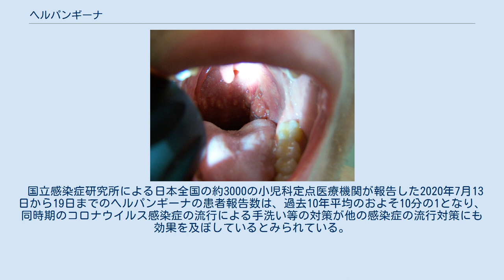ヘルパンギーナ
ヘルパンギーナ（英: Herpangina）は、コクサッキーウイルスの一種が原因となって起こるウイルス性疾患である。
手足口病、プール熱と同様、夏季を中心に乳児や幼児に流行する、いわゆる夏かぜの代表的疾患。
 原因ウイルスは、ピコルナウイルス科のエンテロウイルス属に属するコクサッキーウイルスA群（2,3,4,5,6,10型）が主で、他にB群やエコーウイルスで発症する場合もある。
 Herpanginaは、angina（ラテン語で扁桃炎）に、herp（ギリシャ語で「這う」）を冠したもの。
 熱帯では一年中、温帯では夏と秋に流行する。
日本では5-9月頃にみられ、7月がピークとなる。
例年、西から東へと推移する。
感染者の年齢は5歳以下が9割以上で、1歳代がもっとも多い。
感染経路は、感染者の鼻や咽頭からの分泌物、便などによる糞口感染、接触感染と飛沫感染である。
ウイルス排泄が盛んな急性期の感染力が最も強く、回復後も2-4週間にわたり便から検出される。
 潜伏期は2-4日程度で、初期症状として突然の高熱と咽頭痛がある。
その後、咽頭粘膜が赤くなり、口腔に1-5mmの小水疱が数個出現する。
小水疱が破れて潰瘍になると痛む。
熱は1-3日間程度続き、粘膜疹はそれよりも長引く。
 口の中が痛むことから不機嫌、拒食、哺乳障害が起きやすいが、ほとんどは予後良好である。
発熱時に熱性痙攣を伴うことがあり、まれに無菌性髄膜炎、急性心筋炎などを合併することがある。
 症例がより多い手足口病とは、発熱が39〜40℃の高熱となり、発疹が口腔に限られる点が異なる。
 特効薬など特異的な治療法はなく、対症療法によって症状を緩和する。
また、拒食や哺乳障害による脱水症状を警戒する。
 無菌性髄膜炎や心筋炎の合併例では入院治療が必要となる。
 ワクチンなど特異的な予防法はなく、感染者との密接な接触を避け、流行時はうがいや手洗い、手指の消毒を励行する。
 国立感染症研究所による日本全国の約3000の小児科定点医療機関が報告した2020年7月13日から19日までのヘルパンギーナの患者報告数は、過去10年平均のおよそ10分の1となり、同時期のコロナウイルス感染症の流行による手洗い等の対策が他の感染症の流行対策にも効果を及ぼしているとみられている。